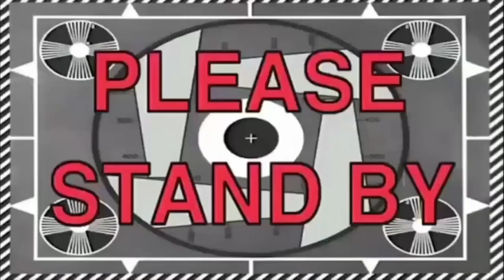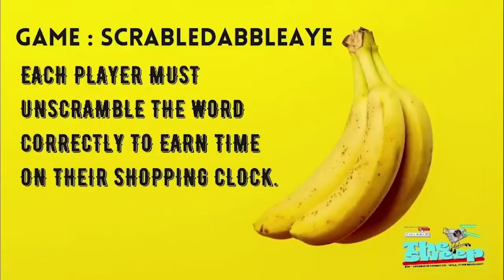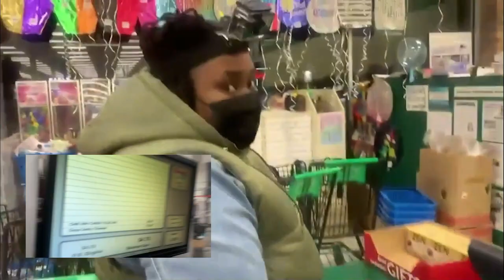The Sweep ! Your New FAV game show!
This video is from my media page @flavvamedia2529
I created my first game show called The Sweep!
This was my pilot episode from this year!

You can more new upcoming content from Flavva Media by staying connecting via FB: Flavva Media IG:Flavva Media Tiktok:Flavva Media